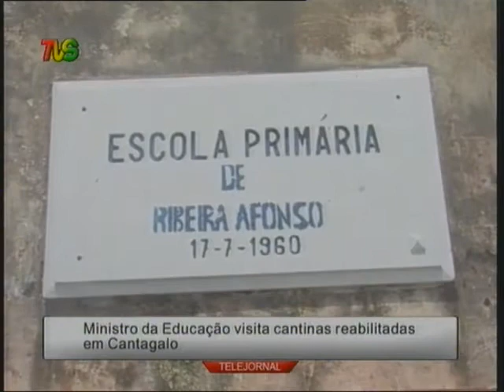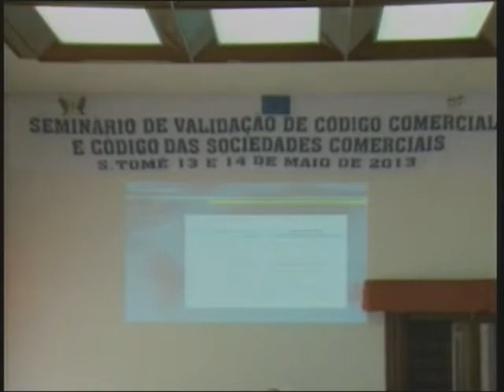TELEJORNAL 13 Maio STP